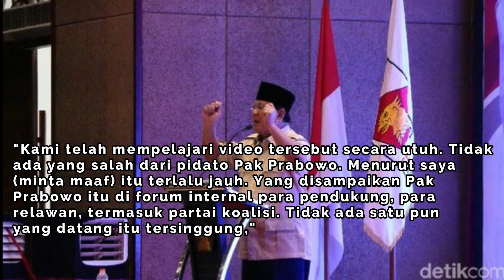BOLA PANTUL TAMPANG BOYOLALI MEMBAWA KEMENANGAN PRABOWO, NYUSEPNYA BANTENG DI PILPRES !PILEG;JOKOWI